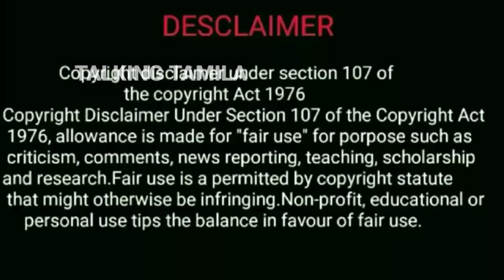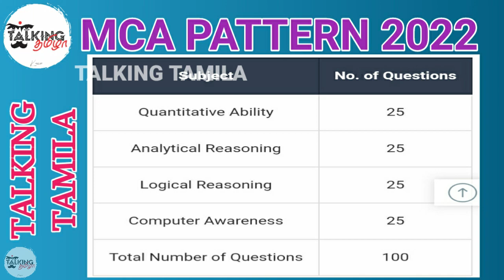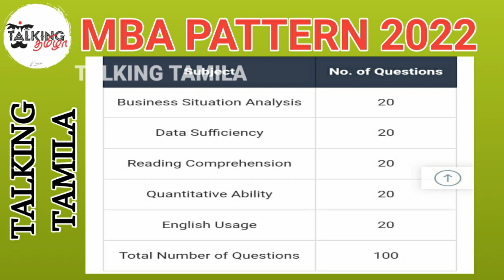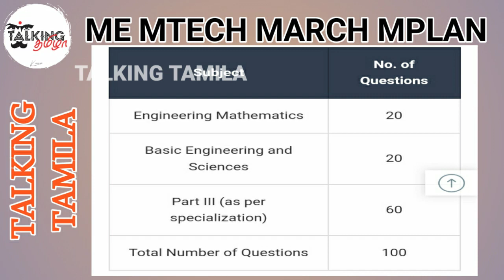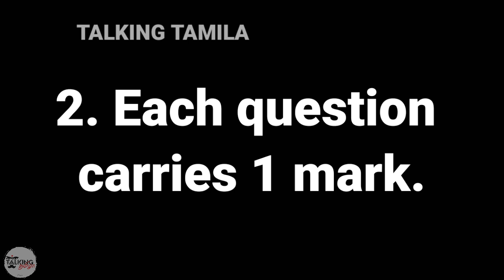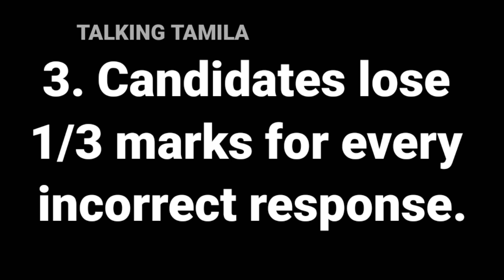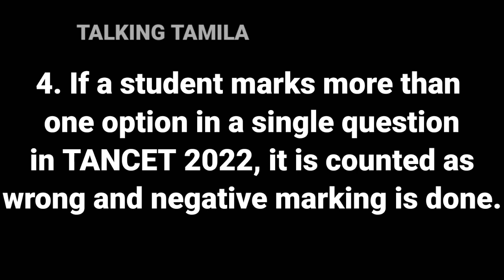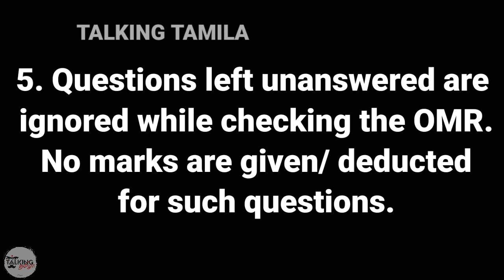TANCET 2022 || EXAM PATTERN || MARKING SCHEME || MBA MCA ME MTECH MARCH MPLAN